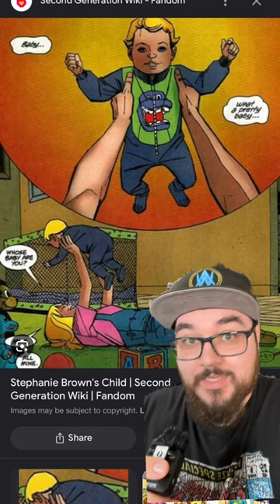Messed Up Moments In Comics Part 139